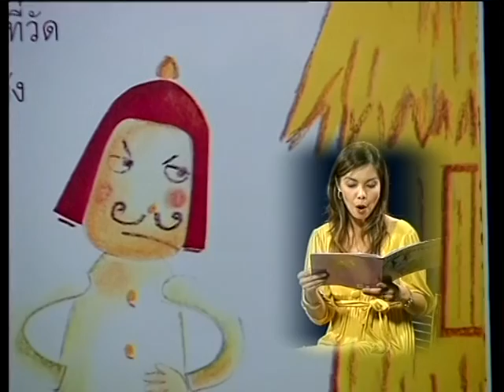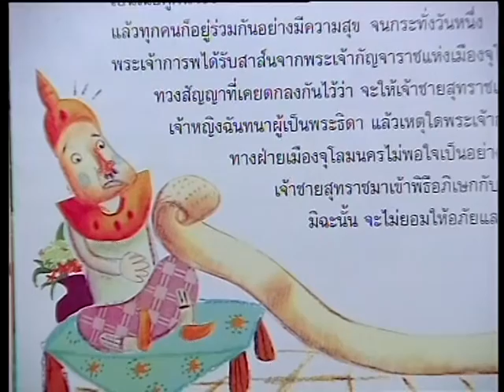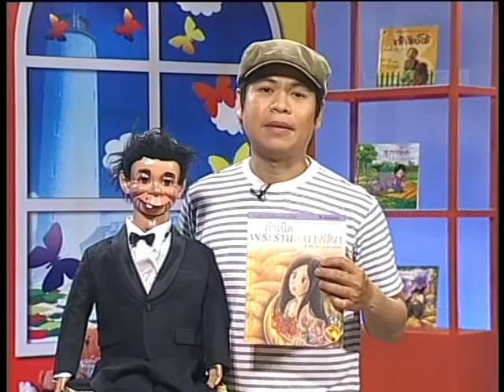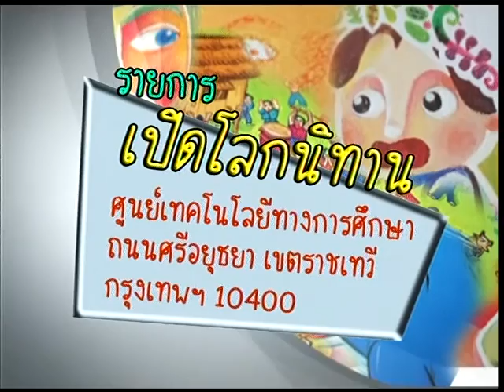รายการเปิดโลกนิทาน ตอนที่ 10. อุทัยเทวี